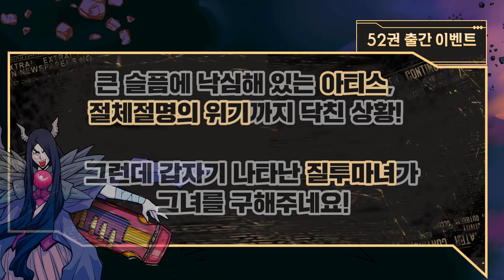마법천자문 52권 출간 이벤트 ㅣ "내 마음대로 대사쓰기!" 📌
📌질투마녀의 빈 말풍선을
독자분들의 상상으로 채워주세요!

이벤트 참여하려면 구글폼 링크 클릭!